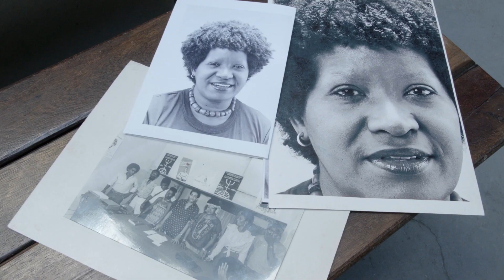[Promo] Curtas | Documentários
Faixa da programação com reportagens documentais com 13 minutos de duração, que contemplem diversidade de olhares, linguagens e narrativas com relevância contemporânea para o Brasil e para o mundo.